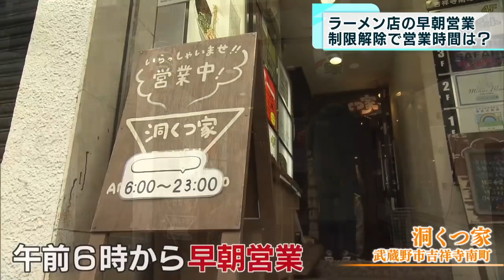ラーメン店の「早朝営業」…制限解除で営業時間は？ 東京・吉祥寺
コロナ禍で時短営業を余儀なくされた飲食店でしたが、それに合わせて「早朝営業」を始めた店も数多くありました。制限が解除された今、営業時間はどうしているのでしょうか。東京都内の飲食店を取材しました。

　午前6時、お店の開店に合わせて集まってきたお客のお目当ては濃厚なスープと中太麺が絡み合うしょうゆ豚骨ラーメンです。東京・吉祥寺駅前にあるラーメン店「洞くつ家」では、現在午前6時から早朝営業を行っています。元々、新型コロナウイルスの感染拡大前は午前11時から翌午前2時までの深夜まで営業していましたが、コロナ禍の時短営業によって売り上げが激減する中、苦肉の策として始めたのが“午前6時からの早朝営業”という営業時間の変更でした。それが今では早朝も店の大事な“稼ぎ時”となっています。

　厳しいコロナ禍を何とか乗り切ってついに訪れた「制限解除」に、店は午後9時までだった営業を午後11時まで延長し、早朝に加えて夜中の営業も始めることにしました。店主の永井康介さんは「ひとまず午後11時まで営業する。仕事終わりにうちのラーメンを食べに来てくれる時間帯までは店を開きたかった」と話します。来店客からは「時代の流れに柔軟に対応できるのはすごくいい」「これからも来たいと思う」と応援しています。

　ただ、そうなると気になるのが人手の確保です。それについても店主の永井さんは時短営業中も協力金などを活用しスタッフ全員の人件費を賄うことで、いつ始まるか分からない通常営業に備え、人員を確保していたといいます。永井さんは「スタッフは宝。スタッフは大事に、継続して…続けてもらいました」と話し、「お客さんが生活の一部にしてくれているので、それに応えていくという日々。いつまでも継続していけたらいいなと思っている」と語りました。